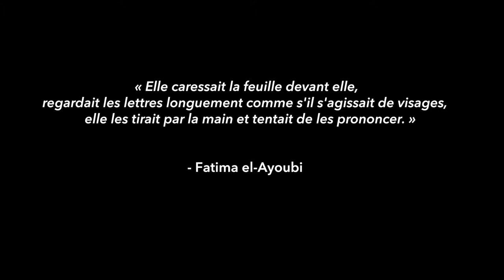Fatima - Capsule: La séparation de la langue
Fatima est une mère de famille monoparentale de confession musulmane qui a immigré en France avec ses deux filles, Souad, 15 ans, et Nesrine, 18 ans. Préoccupée par l’avenir professionnel de sa progéniture, imprégnée par la mode et la culture occidentale, Fatima essaie tant bien que mal de garder le contact et de rester dévouée aux rêves de ses enfants

Un film de Philippe Faucon
Avec: Soria Zeroual, Zita Hanrot and Kenza Noah Aïche